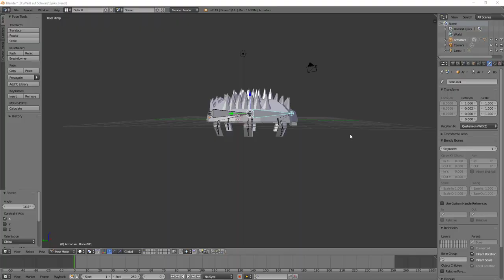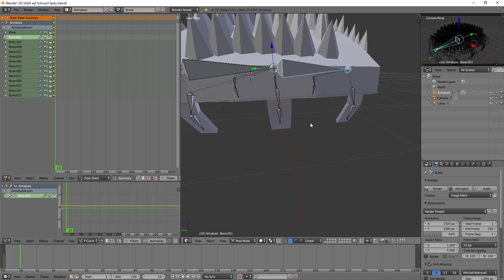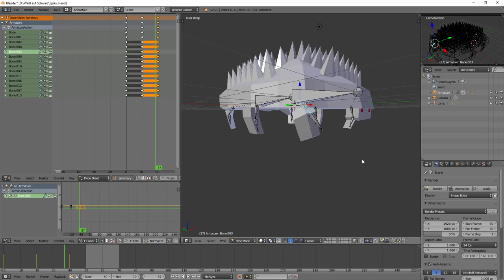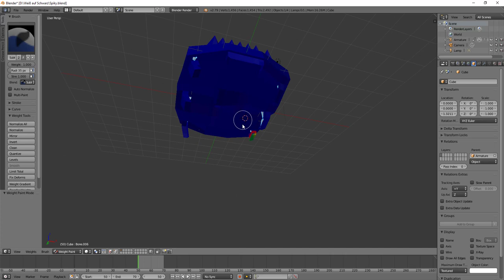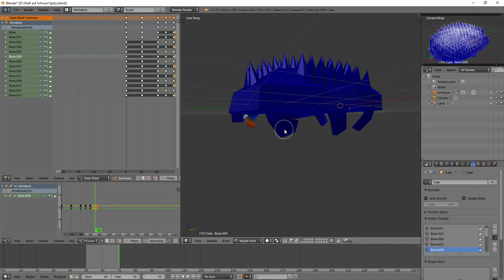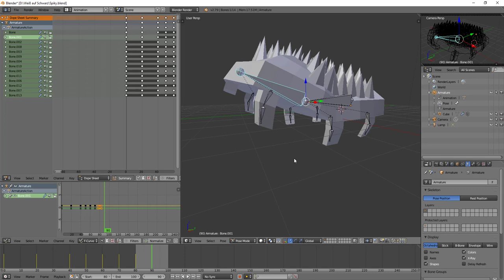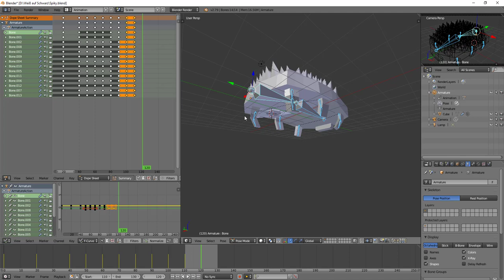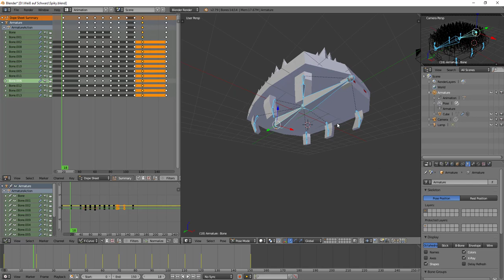Unity Third-Person-Shooter Tutorial [Deutsch] #049 :: Animieren des neuen Gegners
Heute wird der Gegner Animiert.

Meine Apps:
Fat Ninja Messerwerfen